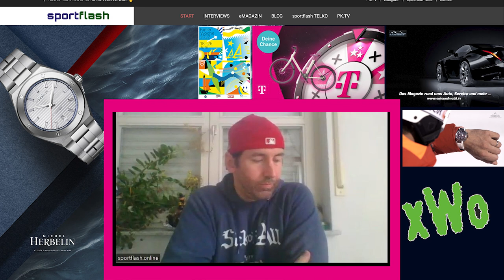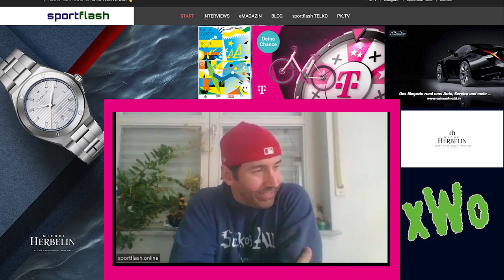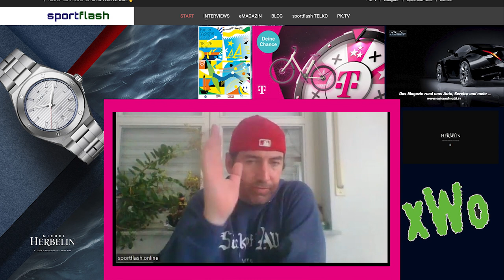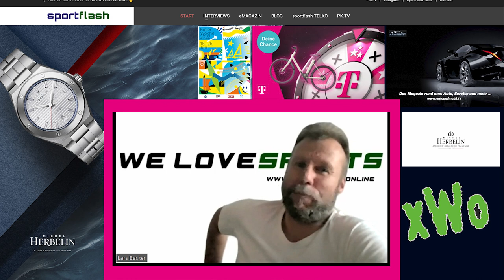Transfer Hammer und Martin Hinteregger verlässt die SGE! ▸ Sportflash.online Fußball VLOG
🎙 Marc & Lars

Thema heute:
Hammer bei Eintracht Frankfurt: Martin Hinteregger verlässt die SGE!
FC Schalke 04 verkündet Polter-Transfer
Was ist mit Lewandowski nach dem Transfer Sadio Mané zum FCB

Foto: Granada „20180610 FIFA Friendly Match Austria vs. Brazil Martin Hinteregger 850 1665“,